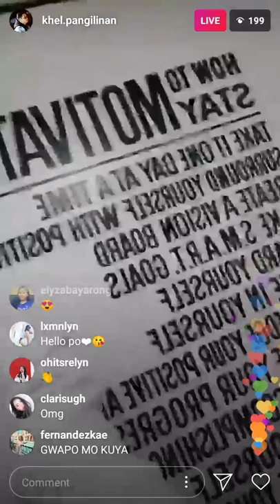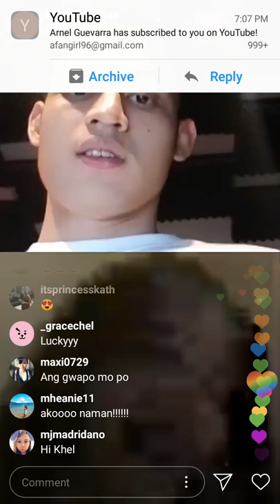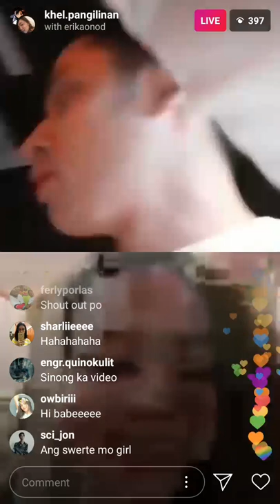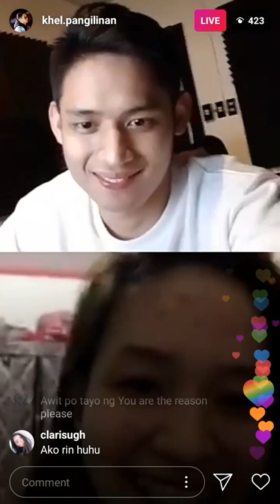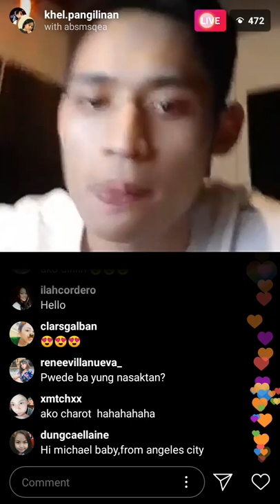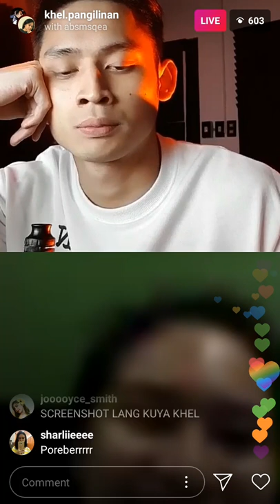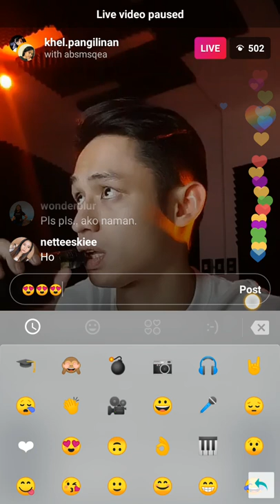Michael pangilinan IG.Live